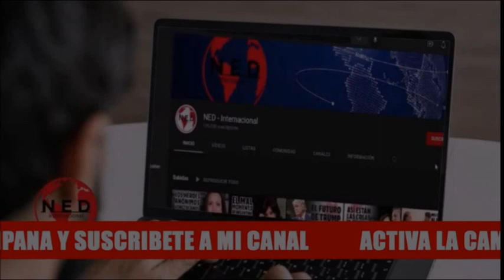⛔ DURA RESPUESTA PALOMA VALENCIA A MARIA JOSÉ PIZARRO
Senadora Paloma Valencia
Centro Democrático